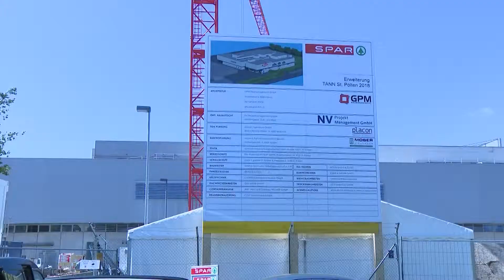Grundstein TANN Werk St Pölten 50sek ohne Kennung 1